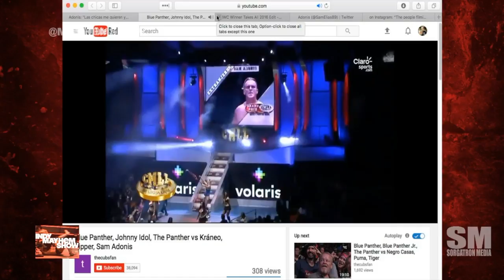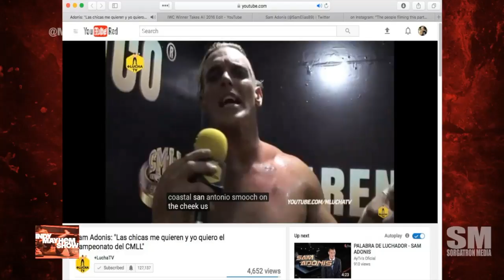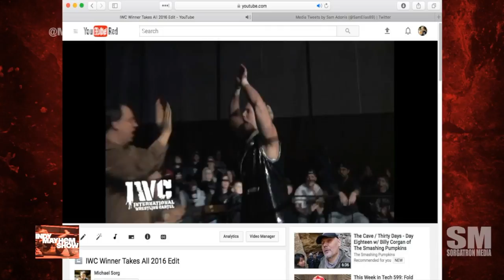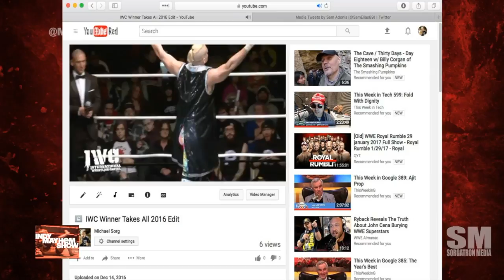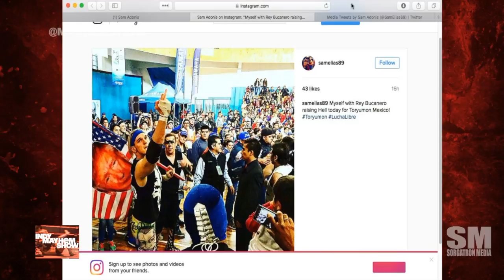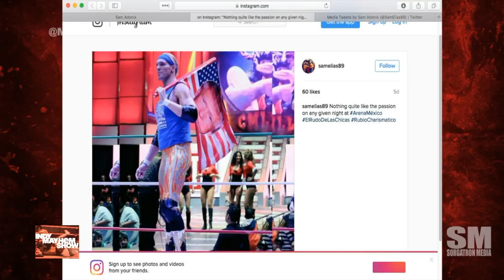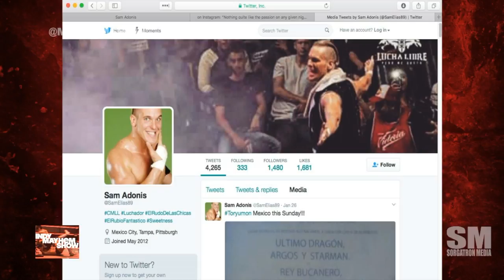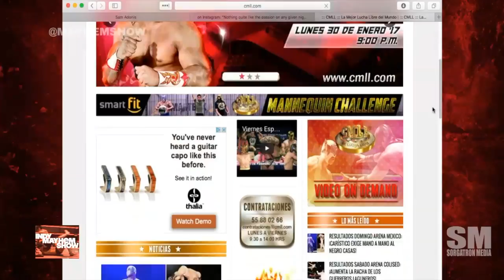Indy Mayhem Show 146: Sam Adonis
Sam Adonis joins us to talk about coming up in Pittsburgh (including how his father helped him in his career (Check out our interview with Dan Polinsky!) how he got to CMLL in Mexico, being a "good looking" heel in the country, his Donald Trump American Flag and more!